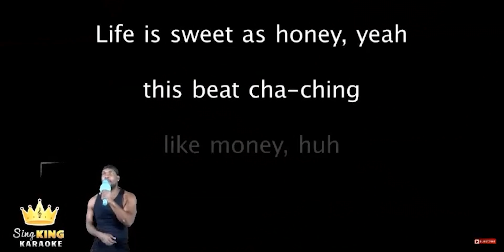RT TV HEATED DEBATE: Zoro vs Sanji Who's Stronger? | One Piece